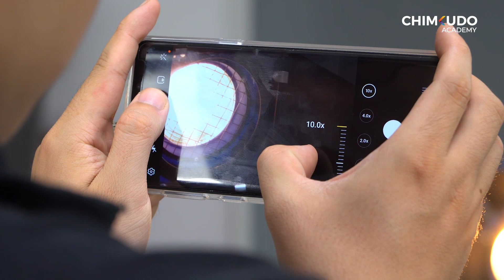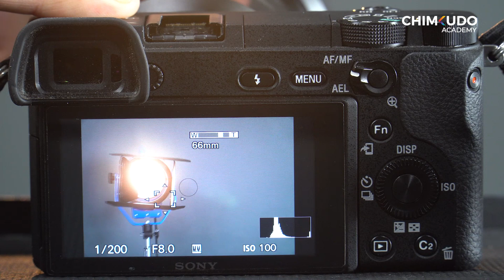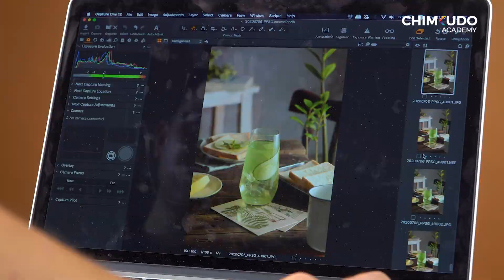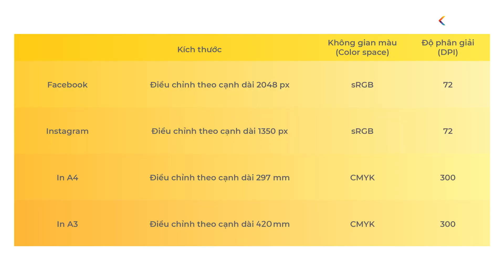5 sai lầm của người mới - Ep23 - Tắt Auto bật Manual series.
Có những bạn tiếp xúc với nhiếp ảnh đã lâu nhưng vẫn mắc phải 5 sai lầm sau của người mới, dễ nhận thấy và phổ biến nhất là sai lầm về bố cục 1/3.

Liệu bạn có đang mắc phải một trong những sai lầm này không? Hãy cùng tìm hiểu qua video này nhé!
Tắt Auto, bật Manual là series hướng tới những đối tượng mới tiếp cận với lĩnh vực chụp ảnh thương mại trong studio với các kiến thức cơ bản, cô đọng và hữu dụng.

Series hướng tới mục tiêu giúp các bạn làm chủ các thuật ngữ, vấn đề kĩ thuật cơ bản trong sử dụng đèn flash, làm chủ ánh sáng trong studio cùng các tips tricks nhỏ trong quá trình chụp để có được một khởi đầu thuận lợi với nhiếp ảnh studio.

Chimkudo Academy - Học viện nhiếp ảnh Quảng cáo tiêu chuẩn Quốc tế số 1 Việt Nam.